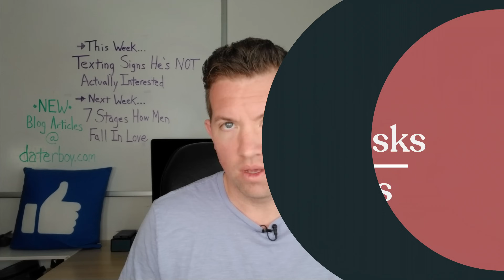Texting Signs He's NOT Actually Interested (Part 1)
In this video, dating coach Ryan Patrick outlines the texting signs he's not actually interested in you and the subtle things guys text to string you along.